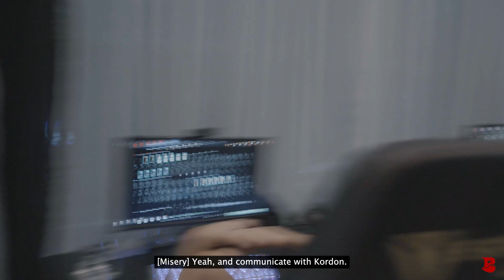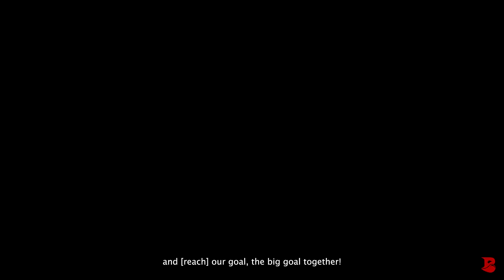ESL One KL Closed Qualifiers Recap 📽️ | BLEED Esports Dota 2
We had our moments with some hits and a few misses. It's not just about the game; it's about growth, and our new lineup is ready to ascend to new heights. 👆

Check out how our roster debut unfolded at ESL One Kuala Lumpur - Closed Qualifiers! 📹